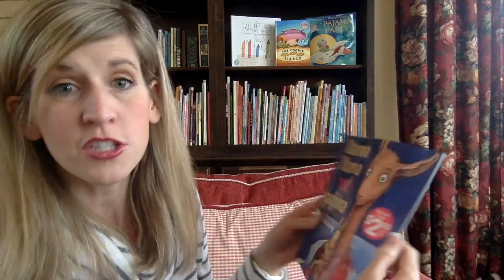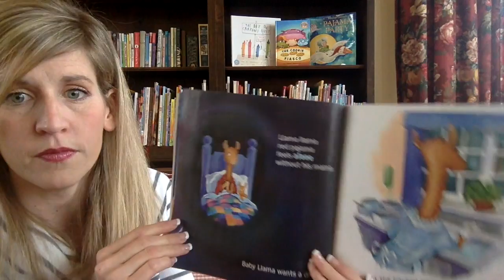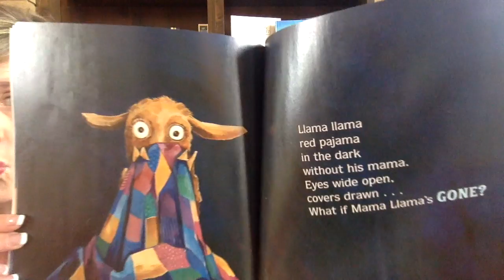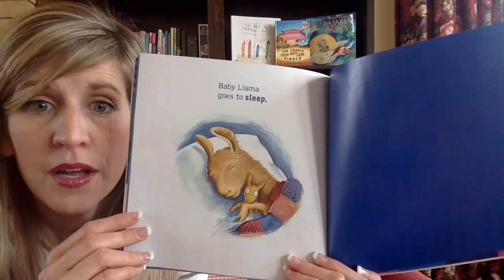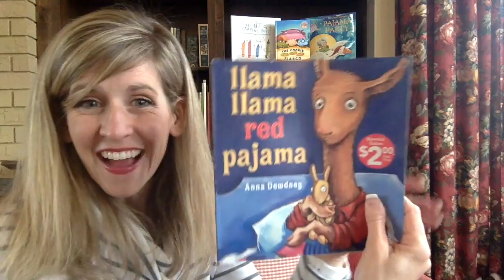Llama Llama Red Pajama by Anna Dewdney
Llama Llama is tucked in bed but when Mama Llama doesn't come check on him he thinks he is alone. I adore this book and the lesson it teaches kids about being patient with their parents. Happy Listening!